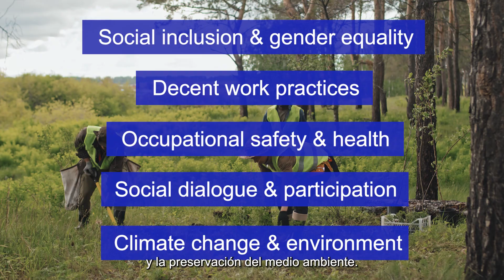Crear empleo a través de la inversión pública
Este vídeo ofrece una introducción al Programa de Inversiones Intensivas en Empleo (PIIE) de la OIT, explicando cómo apoya a países de todo el mundo en la creación de más empleos decentes a través de la inversión pública en infraestructuras inclusivas.